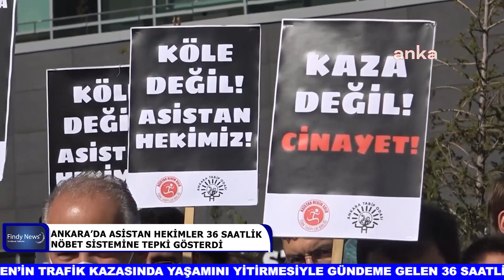ANKARA’DA ASİSTAN HEKİMLER 36 SAATLİK NÖBET SİSTEMİNE TEPKİ GÖSTERDİ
Ankara’da asistan hekimler, meslektaşları rümeysa berin şen’in trafik kazasında yaşamını yitirmesiyle gündeme gelen 36 saatlik nöbet sistemine tepki gösterdi. Şen’in görev yaptığı ankara şehir hastanesi kadın doğum hastanesi önünde toplanan asistan hekimler, “hekimlik yaparken dayatılan insanlık dışı çalışma şartları nedeniyle bir arkadaşımızı daha kaybetmeye tahammülümüz yok” açıklaması yaptı. Ankara şehir hastanesi kadın doğum hastanesi’nde görevli asistan hekim rümeysa berin şen, 36 saat nöbet tuttuktan sonra kendi kullandığı otomobille evine giderken önceki gün geçirdiği trafik kazasında yaşamını yitirmişti. Ankara tabip odası asistan hekim ve genç uzman komisyonu, rümeysa berin şen için, görev yaptığı ankara şehir hastanesi kadın doğum hastanesi’nde bugün bir anma düzenledi. Anmanın ardından basın açıklaması yapıldı. Açıklamada, ‘sağlıkta dönüşüm’ programının ardından sağlık bakanlığı hastanelerine yapılan başvuru sayısının arttığı vurgulandı. Hastanelere 2001 yılında 64 bin kişi başvuruda bulunurken 2019’da başvuru sayısının 387 bine yükseldiği belirtildi. Asistan hekim ve genç uzman komisyonu üyesi benan koyuncu’nun okuduğu açıklamada şunlar kaydedildi: "hastalarımıza soruyoruz: 30 saattir çalışan asistan hekimin 80. Hastası ya da ameliyat ettiği kişi olmak ister misiniz? Maksimum ne kadar çalışacağımız hiç konuşulmazken maksimum ne kadar ücret ödeneceği ise her yerde karşımıza çıkıyor. Bu çok net ki ucuz iş gücü olarak görülüyoruz. Performans sistemi nedeniyle ücret kesintisi yapılacağı zaman akla ilk gelenler, hastanenin iş yükünü sırtlayan asistan hekimler oluyor. Kışkırtılmış sağlık talebinin, basamaklandırılmayan sağlık sisteminin, belirsiz yönetmeliklerin, adaletsiz görev dağılımının yükünü sırtlanmayacağımızı, bu düzenin bu şekilde devam edemeyeceğini ve bu düzeni kabul etmediğimizi buradan bir kez daha dile getiriyoruz. Biz asistan hekimler, ‘artık yeter’ diyoruz. Hekimlik yaparken dayatılan insanlık dışı çalışma şartları nedeniyle bir arkadaşımızı daha kaybetmeye tahammülümüz yok. Uzmanlık eğitimi almak için geldiğimiz kliniklerde asıl görevimizin öğrenmek olduğunu hatırlatıyor, nitelikli eğitim istiyoruz. İnsanca çalışma koşullarının sağlanmasını, adaletsiz görev dağılımına son verilmesini talep ediyoruz. Yataklı kurumlar yönetmeliğinde değişikliğe gidilerek nöbet ertesi izin hakkının ücret kesintisi olmaksızın ön koşulsuz tanımlanmasını istiyoruz